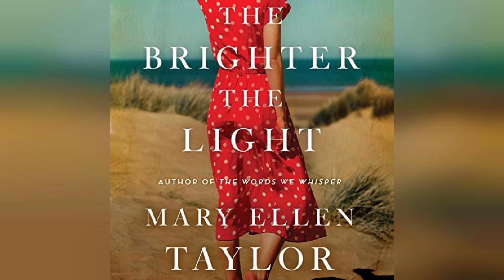The Brighter the Light - by Mary Ellen Taylor - Audiobook Review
The Brighter the Light

From the bestselling author of Honeysuckle Season comes an evocative dual-timeline novel detailing one woman’s journey to discover the hidden stories of her family’s seaside resort.When a shipwreck surfaces, old secrets are sure to follow.Or so goes the lore in Ivy Neale’s hometown of Nags Head, North Carolina. When Ivy inherits her family’s beachfront cottage upon her grandmother’s death, she knows returning to Nags Head means facing the best friend and the boyfriend who betrayed her years ago.Read more